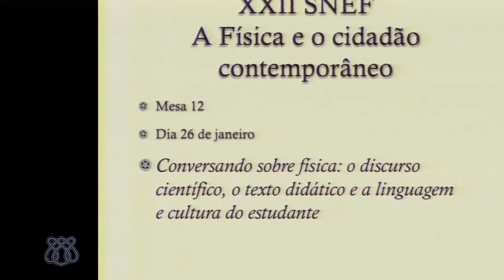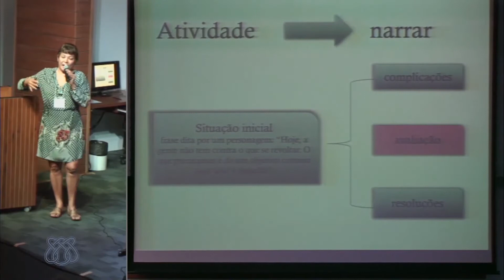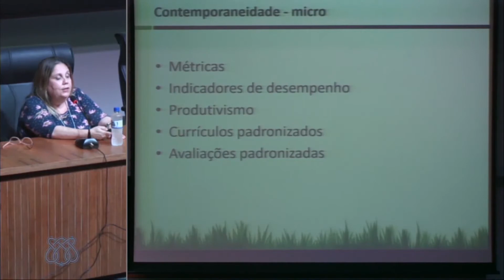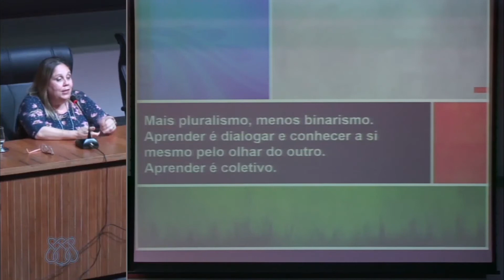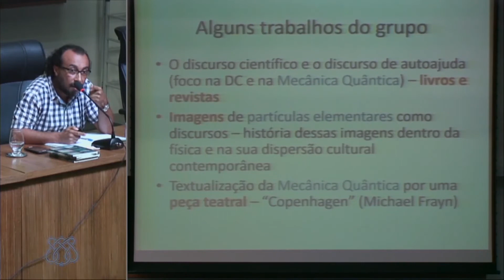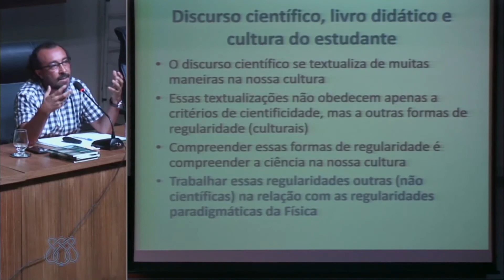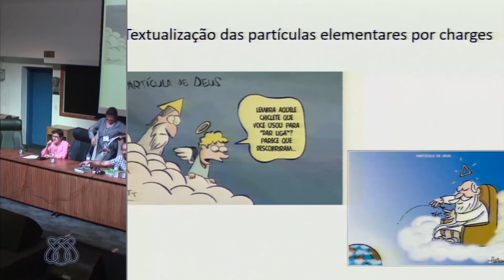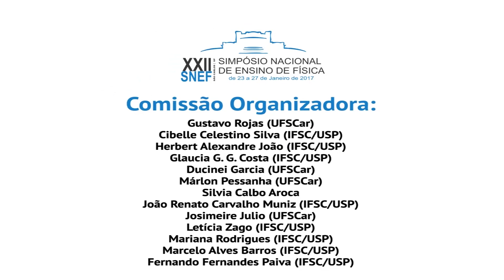XXII SNEF – MESA REDONDA "CONVERSANDO SOBRE FÍSICA” (26 JANEIRO 2017)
XXII SNEF – MESA REDONDA "CONVERSANDO SOBRE FÍSICA - O DISCURSO CIENTÍFICO, O TEXTO DIDÁTICO E A LINGUAGEM E CULTURA DO ESTUDANTE” - SILVANIA SOUSA DO NASCIMENTO (UFMG)/ ISABEL MARTINS (UFRJ)/ HENRIQUE SILVA (UFSC) – AUDITÓRIO “FERNÃO STELA R. GERMANO” (ICMC) (26 JANEIRO DE 2017)